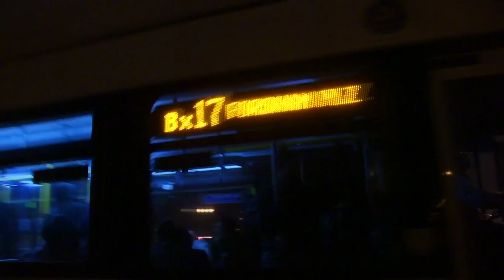MTA New York City Bus 1998-1999 Orion V CNGs, 2003 VII CNGs & 2011 New Flyer C40LF CNGs Action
A good bit of action seen here with all sorts of CNGs seen here from the old to the new. All videos seen here were taken within the Crotona Park area at Crotona Avenue & Claremont Parkway. Individual clips have been uploaded for those who want to like & favorite specific clips.

Buses seen here are as follows

New Flyer C40LF CNG 295 On The Bx11
Orion V CNG 9925 On The Bx17
New Flyer C40LF CNG 272 On The Bx17
Orion V CNG 9873 Signed Up As A Bx18
Orion V CNG 9852 On The Bx17
Orion VII CNG 7760 On The Bx17
New Flyer C40LF 295 On The Bx11 (Again)
Orion VII CNG 7802 On The Bx11
New Flyer C40LF 295 On The Bx11

Orion V CNG : Detroit Diesel Series 50G & Allison B-400R WTEC
Orion VII CNG : Detroit Diesel Series 50G & ZF Ecomat-2 5HP-592C
New Flyer C40LF CNG : Cummins ISL-G & Allison WB-400R Gen IV